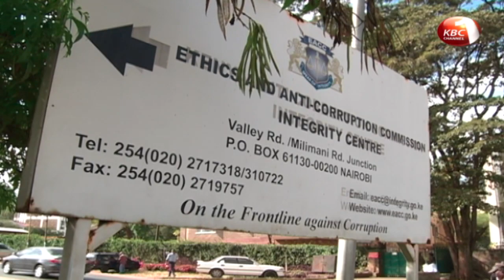Politicians differ over Mwinzi's dual citizenship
The nomination of Mwende Mwinzi as Kenya’s ambassador to Korea remains a subject of controversy as politicians differ on whether she should surrender her dual citizenship before taking up office. Former PM Raila Odinga in her defense, accused MP’s of propagating a petty agenda and partisan interests. Odinga maintains the current constitution recognized dual citizenship. Sentiments shared by ANC Leader Musalia Mudavadi who accused parliament of double standards.